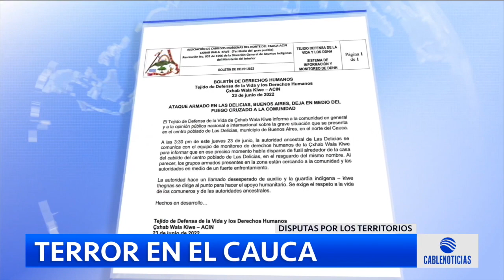Líderes indígenas temen por su vida en Cauca